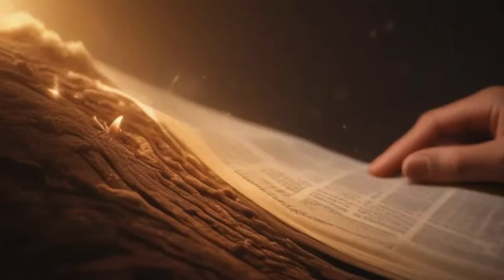Sovyet-Afgan Savaşı BAE'nin Doğuşu An Luşan İsyanı Hristiyanlığın Doğuşu Napolyon Savaşları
"Ulusların Doğuşu: Birleşik Arap Emirlikleri'nden Hristiyanlığa ve Savaşlara"

Bu sürükleyici tarihi YouTube videosunda Birleşik Arap Emirlikleri'nin Doğuşu, An Lushan İsyanı, Hristiyanlığın ortaya çıkışı, destansı Napolyon Savaşları ve cesur Sovyet-Afgan Savaşı'nın büyüleyici yolculuğunu keşfedin.

BAE'nin kuruluşunun, Çin'i sarsan isyanın, Hristiyanlığın doğuşunun, Napolyon'un fetihlerinin ve Afganistan'daki Sovyet çatışmasının karmaşıklığının ardındaki sırları çözün.

Antik savaşlardan günümüz mücadelelerine, bu önemli anların bugünkü dünyamızı nasıl şekillendirdiğine tanık olun. Dünya tarihinin zengin dokusuna derinlemesine bir dalış için bizi izleyin! Ulusların Doğuşu TarihselYolculuk EpikSavaşlar,Bu sürükleyici YouTube videosunda tarihin önemli anlarının büyüleyici hikayesini keşfedin! Arap Yarımadası'nın manzarasını değiştiren Birleşik Arap Emirlikleri'nin doğuşuna yolculuk edin. Çin'de yüzyıllar boyunca hanedanları şekillendiren An Lushan İsyanı'nın kargaşasına tanık olun. İnsanlığın gidişatını değiştiren bir hareket olan Hıristiyanlığın mucizevi Doğuşu hakkında fikir edinin. Avrupa'nın jeopolitik haritasını yeniden şekillendiren Napolyon Savaşları'nın gürleyen toplarını deneyimleyin. Yankıları bugün bile hissedilen bir çatışma olan Sovyet-Afgan Savaşı'nın üzücü hikayelerine dalın. Sizi hayranlık içinde bırakacak tarihi aydınlanmalar kasırgası için bizi izlemeye devam edin!", "Zamanda geriye doğru adım atın ve ulusları şekillendiren ve tarihin akışını değiştiren sürükleyici tarihi olaylara tanık olun. Birleşik Arap Emirlikleri'nin doğuşu sırasındaki ilginç ittifaklardan An Lushan İsyanı'nın kargaşasına kadar, geçmişimizin destansı mücadelelerini ve zaferlerini keşfedin. Hıristiyanlığın kökenlerini ve kalıcı mirasını ortaya çıkarın, Napolyon Savaşları'nın kaosuna dalın ve Sovyet-Afgan Savaşı'nın gerilimini hissedin. Zaman içinde sürükleyici bir yolculukta bize katılın ve bu önemli anların ardındaki anlatılmamış hikayeleri keşfedin. Tarih meraklıları, bu sizin için! HistoricalEvents BirthofNations EpicHistory", "Bu büyüleyici video ile ulusların doğuşuna ve tarihteki önemli olaylara dalın! Birleşik Arap Emirlikleri'nin kuruluşuna ve An Lushan İsyanı'nın kargaşasına tanık olun. Hristiyanlığın kökenlerini, Napolyon Savaşları'nın kargaşasını ve Sovyet-Afgan Savaşı'nın etkisini keşfedin. Dünyayı şekillendiren bu önemli anların ardındaki hikayeleri çözerken zaman içinde heyecan verici bir yolculukta bize katılın. Zaferlerden mücadelelere, bu video hem tarih meraklıları hem de meraklı zihinler için mutlaka izlenmeli. Geçmişe bu olağanüstü bakışı kaçırmayın!", "Birleşik Arap Emirlikleri'nin Doğuşu'nun sürükleyici hikayesini keşfedin! Etkileyici An Lushan İsyanı'ndan Hıristiyanlığın dönüştürücü Doğuşu'na kadar tarihin karmaşıklığı içinde gezinirken bize katılın. Napolyon Savaşları ve üzücü Sovyet-Afgan Savaşı'nın inceliklerini araştırırken kendinizi zaman içinde destansı bir yolculuğa hazırlayın. Ulusları şekillendiren ve tarihin akışını değiştiren zaferler, mücadeleler ve önemli anlar hakkında bilgi edinin. Bu sürükleyici tarihi keşfi kaçırmayın - şimdi izleyin ve bu dönüştürücü olayların derin miraslarını ortaya çıkarın!"